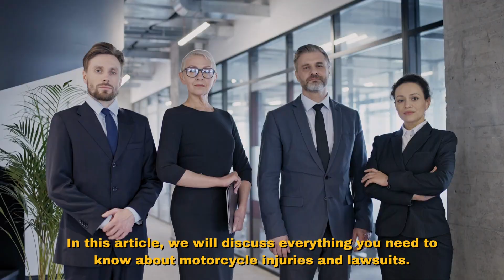Cost of Negligence: Motorcycle Injuries and Lawsuits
Choose An Attorney You Can Trust

Have you or a loved one been the victim of a motorcycle accident? You have legal rights to seek compensation or file a lawsuit against the at-fault driver for negligence.

At Motorcyclist Attorney, our award-winning personal injury lawyers are highly experienced in litigating lawsuits for such victims. We fight to get you a maximum settlement and handle all paperwork. Additionally, treatment from reliable medical providers is provided without out-of-pocket expenses. We work on a contingency basis, which means you won't be charged unless we win your case.